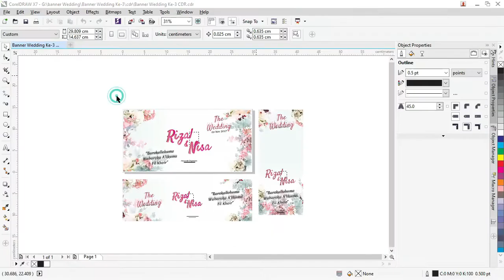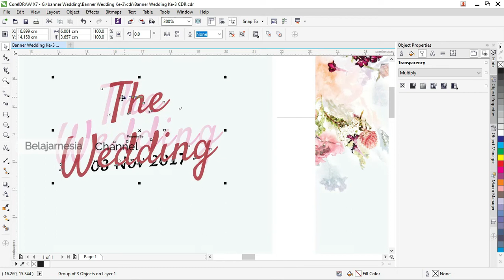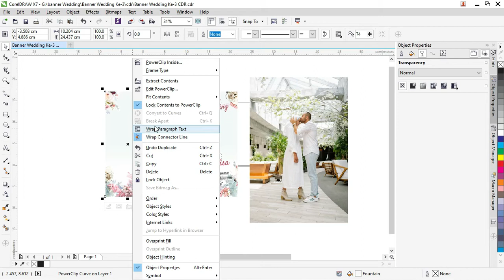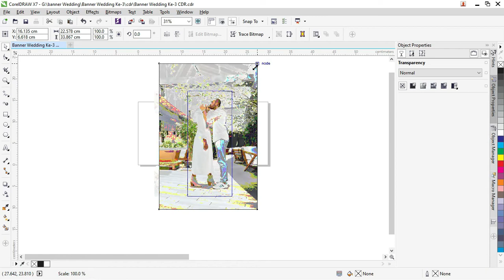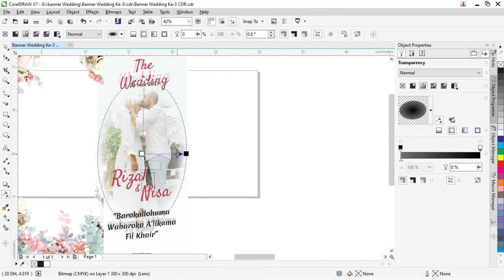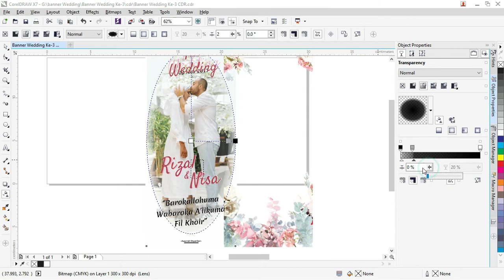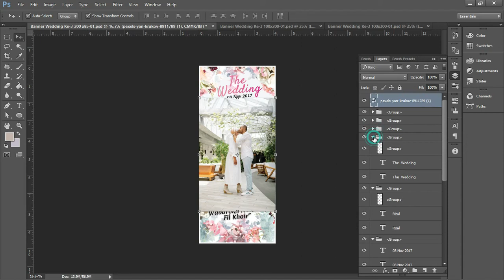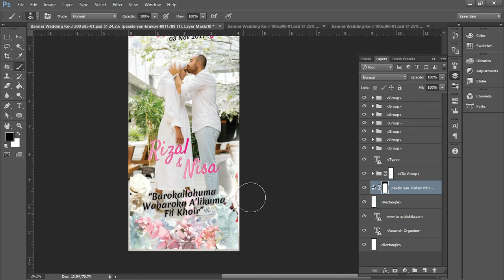[Free .CDR & PSD 03/07] : Download Desain Spanduk Wedding CDR CorelDraw Gratis